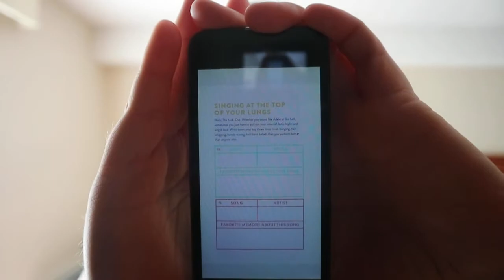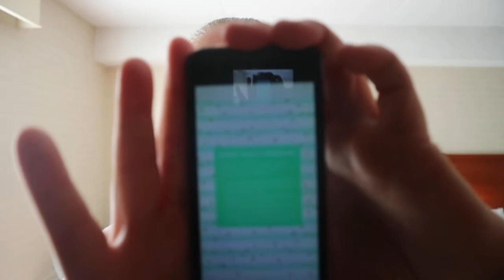F++ks to Give